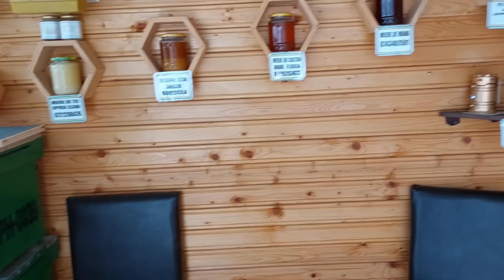💥 7 rame de albina moarta💥, mai bine 3 rame cu albine vii